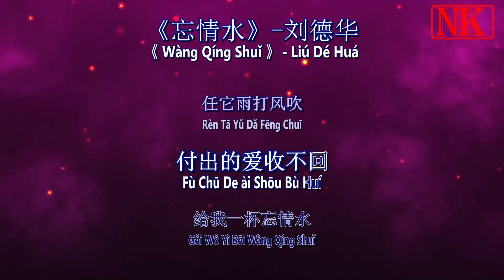Wang Qing Shui-Andy Lau - Chinese Pinyin 忘情水-刘德华-中文拼音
Wang Qing Shui-Andy Lau - Chinese Pinyin
忘情水-刘德华-中文拼音